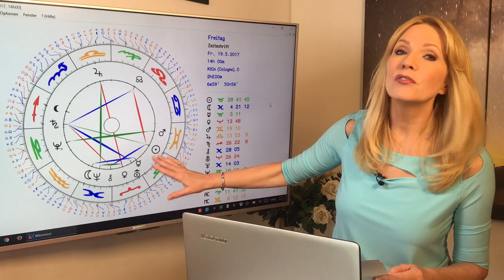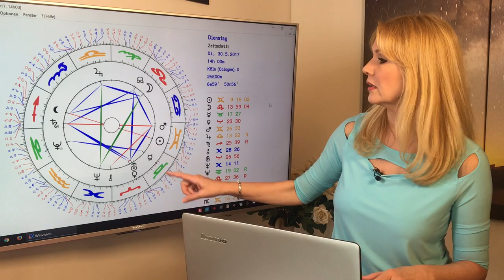Steinbock: Liebeshoroskop im Mai 2017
Steinbock (22. 12. – 20. 1. )
Ihr habt die Qual der Wahl: wollt ihr euch den romantischen Aspekten und den Liebeschancen hingeben oder wollt ihr euch mit Schwung für eure Karriere einsetzen? Beides ist möglich. Vielleicht bekommt Ihr beides zusammen, nach dem Motto: Erfolg macht sexy! Nehmt euch auf jeden Fall genug Zeit für Kreativität und Lebensfreude.
Gern erstelle ich Euch ein persönliches Horoskop! So erreicht Ihr mich:
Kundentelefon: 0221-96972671